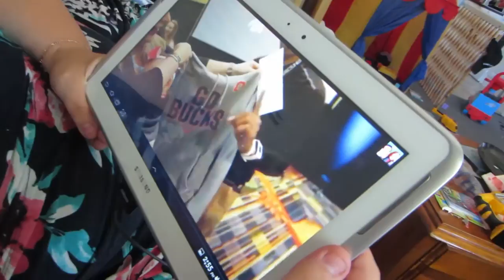new vlog camera :) - Day 43 - 10.2.15